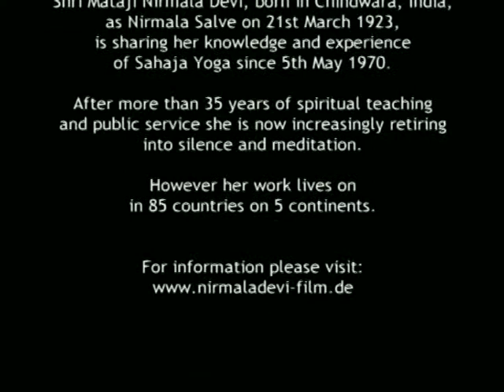Колокола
Шри Матаджи: "Колокола должны быть внутри вас"